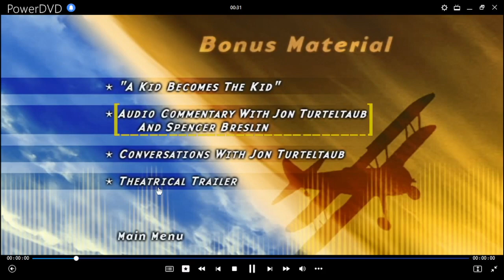Mi Encuentro Conmigo DVD Menu 2001 en inglés, español y portugués